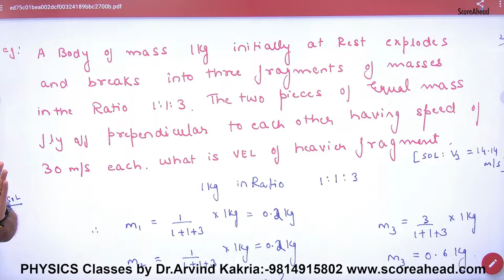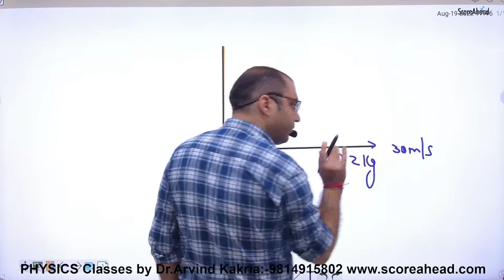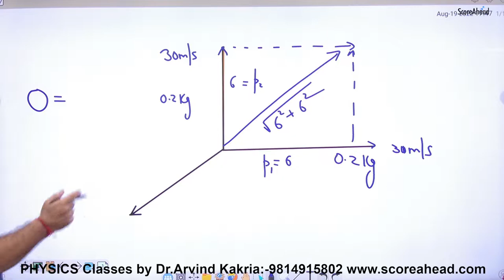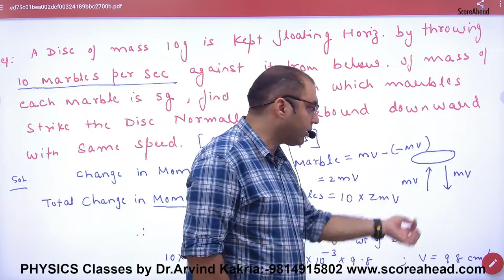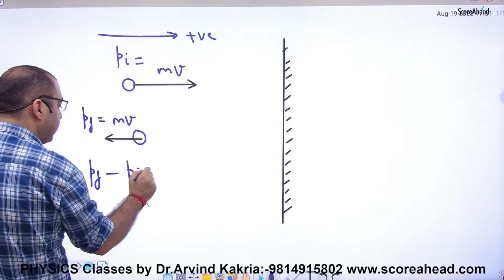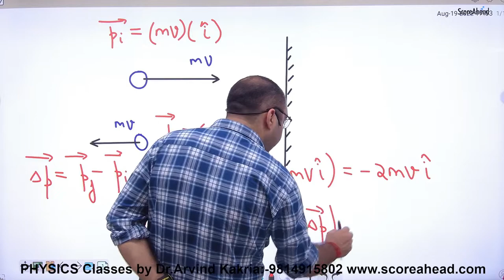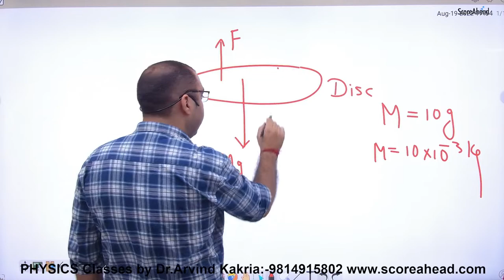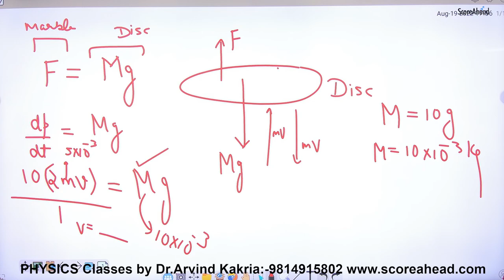76 Examples on Momentum Conservation